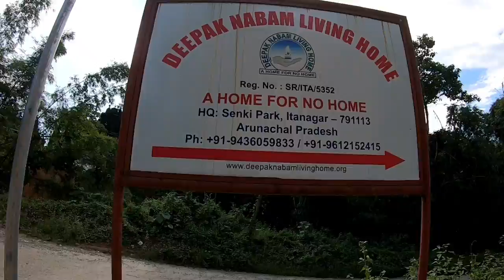Celebrated My Birthday With MENTALLY CHALLENGED Ppl 🎂| THEY NEED EQUAL LOVE 🥲❤| Lenzing Weekly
They Too Deserve Equal Love ❤

Phone Pay No: 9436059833 (Deepak Nabam)

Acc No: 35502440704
Acc Holder Name: Deepak Nabam Living Home.
State Bank Of India, Ganga, Itanagar Branch.